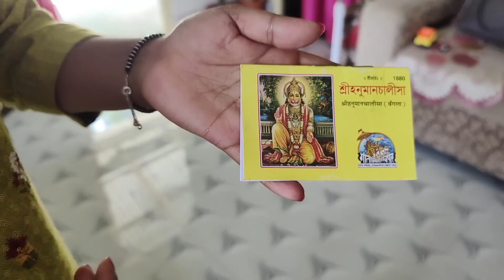জীবনে প্রথম সবাই মিলে গাড়ি করে মাকে আনতে গেলাম,,,কাল পূজো আজ মায়ের বরন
জীবনে প্রথম সবাই মিলে গাড়ি করে মাকে আনতে গেলাম,,,কাল পূজো আজ মায়ের বর#apvlogs